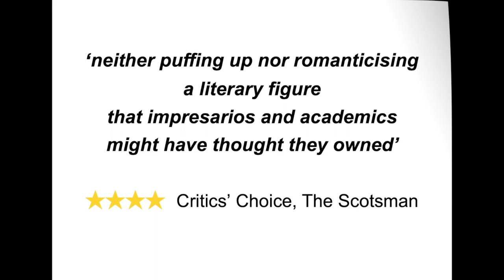Emily Dickinson & I - 25th anniversary production trailer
Emily Dickinson & I - the journey of a portrayal
Devised by Jack Lynch and Edie Campbell
Directed by Jack Lynch
Performed by Edie Campbell

‘Campbell is electric’  TIME OUT

‘a production of rare integrity, neither puffing up nor romanticising a literary figure that impresarios and academics might have thought they owned.’
Critics’ Choice, The Scotsman

‘Campbell… expertly highlights what it means to be truly in love with literature. A warm and delicious paean to the bibliophile in us all.’
THE LIST

‘leaves you with the realization and the belief that in a world scarred by violence and betrayal, extraordinary beauty still abounds.’
SEE Magazine, Canada